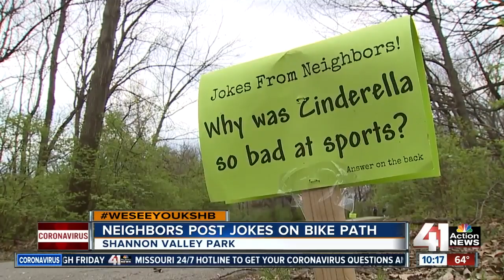Neighbors post jokes on bike path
People from three neighborhoods around Shannon Valley Park posted more than 20 jokes along the bike trail.